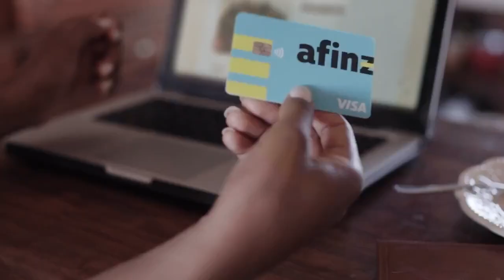As Melhores Dicas de Economia Doméstica pt.6 - DIÁRIO FINANCEIRO #81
Continuando falando sobre economia doméstica Késia trás mais dicas para economizar e organizar suas finanças.

Fica de olho na programação que vem mais dicas no proximo diário.
O diário fincanceiro vai ao ar todas as terças e quintas às 12h

Apoio: Afinz